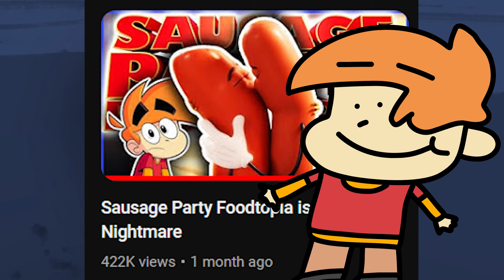So I Watched LS Mark's New Cartoon (Catching Up Review)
I don't even care if this flops, it was pretty fun to make.

And here's the link to my Discord Server!

00:00 - Intro
00:45 - Positives
01:04 - Negatives
02:35 - Favorite Scenes
03:28 - Outro